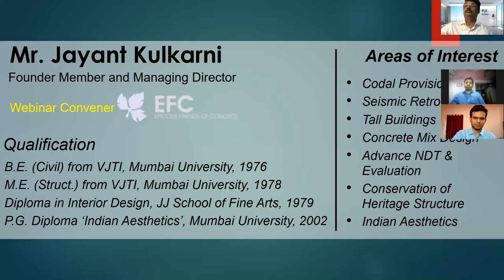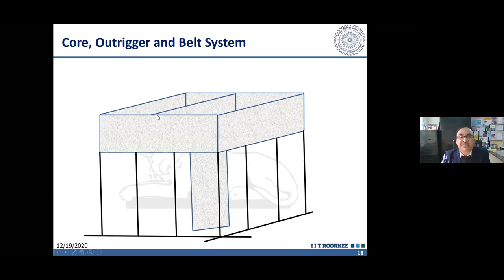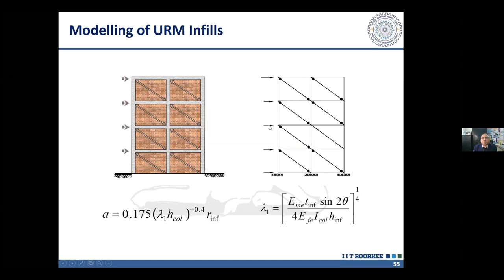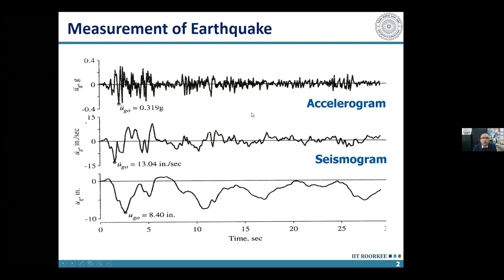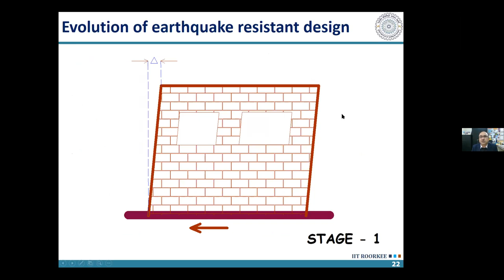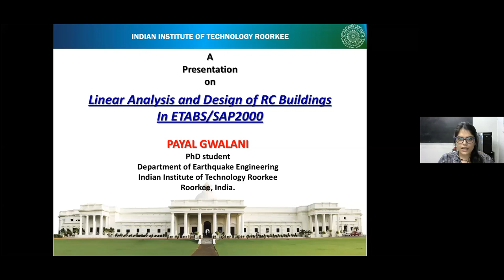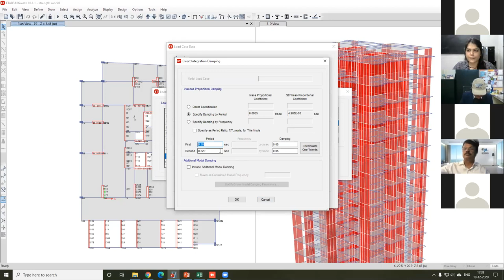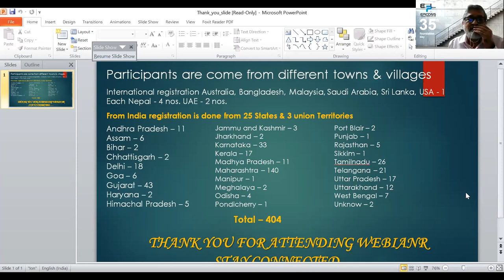Epicons Webinar 116 Earthquake Resistant Design High Rise RCC Structures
Earthquake Resistant Design   High Rise RCC Structures